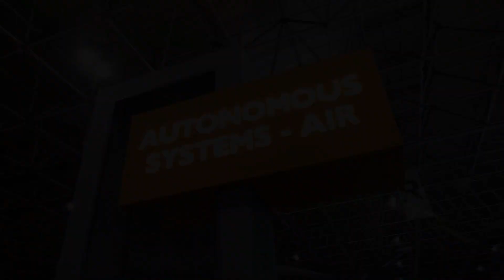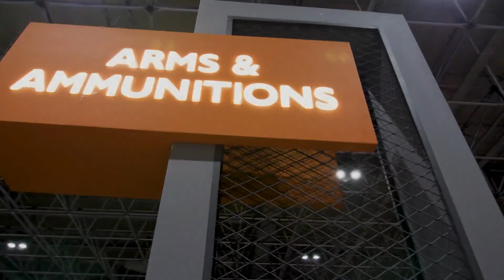Algeria wants Indian BVR missile for its Air Force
LAAD-2023

LAAD is leading Latin American Defence and Security Exhibition which is going from 11th to 14th April 2023 in Brazil. In March 2023, during the visit of Chief of Air Staff Air Chief Marshal VR Chaudhari to the South American nation the decision to participate in one of the biggest defence expo in the region was announced. Brazil has also expressed interest in buying radars from India. From India the leading firms participating in LAAD are Defence Research Development Organisation (DRDO), BrahMos, Bharat Dynamics Ltd., Yantra India Ltd., Bharat Electronics, Mazagon Dock Shipbuilders Ltd & Kanpur based MKU Ltd.

In 2022 MKU had bagged a big deal to supply around 14,500 pieces of vest for law enforcement agency of Brazil & Night vision monocular for Brazilian Army.

DRDO has showcased LCA-Tejas, Netra AEWC; Rustom-I & II; Akash Missile, Astra Missile; MBRL-Pinaka; WhAP, LFDS-X, Advanced Torpedo Defence System-Maareech, Bullet Proof Jacket, Helmet and Boot for Anti-mine Infantry; Advanced Driver Night Sight (A-DNS) for BMS; Advanced Integrated Multi-Function Sight (AIMFS).

As per latest reports, Algeria has shown interest in buying Astra MK-1 BVR Air to Air Missile & Brahmos Air to Ground Supersonic Cruise Missile. The Algerian Air Force currently operates Mig-29, SU-24 and SU-30 aircrafts of Russian origin which are integrated with R-77 missiles.

Indian Air force inventory is also dominated with Russian origin fighter jets such as SU-30 MKIs and MIG-29 UPG. While the Integration of Astra with SU-30 MKI has been completed, its integration with MIG-29 is in progress.

Indian Air Force Air-to-Air Missiles

India’s present AAM inventory is dominated with the imported air to air missiles. In short or within visual range which is generally below 30km, Indian Air force operates Soviet-era Vympel R-73 Short Range, Israeli Rafael’s Python-4 and Python-5 5th Generation SR AAMs, ASRAAM SR AAM from MBDA and older R550 Magic-II SR AAM from Matra of France. While R550 Magic-II & R-73 are older missiles, the ASRAAM & Python-5 are new additional to the air force capability.

In Medium-range (MR) which is beyond 50km, Indian Air force operates Israeli I-Derby and the FMBDA Mica AAMs.

In BVR category, Indian Air force operates MBDA Meteor integrated with Rafale and Astra Mark-1 integrated with the SU-30 MKI which forms the back bone of the air force. The integration of Astra Mark-1 with the Indian Air Force’s MiG-29, Light Combat Aircraft ‘Tejas’ Mk 1 and the Indian Navy’s MiG-29K aircraft is in progress.

On 06 June 2022, the MoD has inked a deal worth Rs. 2971 Crores with Bharat Dynamics Limited for provision of the Astra Mark I Beyond Visual Range (BVR) AAM for the Indian Air Force (IAF) and the Indian Navy (IN) under the Buy Indian IDDM (Indian Designed, Developed and Manufactured).

Astra: Bringing back air superiority to IAF

With a range of over 110 km and a maximum speed of Mach 4.5 (over 5,500 kmph), the Astra Mk 1 is seen as a game-changer, which has brought back the IAF’s air-to-air combat superiority over its adversaries.

The Astra is India’s first indigenous AAM developed by DRDO and manufactured by BDL. The missile is capable of engaging aerial targets over a wide range varying from 10 Km to 110 Km, which makes it a versatile air-to-air missile effective in both within visual and beyond visual ranges.

Astra makes use of multi-mode guidance which includes Inertial Navigation System INS & datalink for mid-course guidance and active radar homing for terminal guidance. Astra’s active radar seeker can lock on to aerial targets with a radar cross-section (RCS) of upto 5m2 from upto 15 Km away at an aiming angle of upto 45 degrees. It is equipped with a smokeless solid-propellant motor which gives it max speed of Mach 4.5. It has maximum flight altitude of 66000 feet.

The maximum range of Astra is 20 km (12 mi) in tail chase mode and 110 km (68 mi) in head on chase mode. The maximum range is achieved when the missile launched from an altitude of 15 km. When it is fired from an altitude of 8 km the range drops to 44 km and when it is launched from sea level, the range drops further to 21 km. Astra’s low aspect ratio wings allow it to engage manoeuvring targets up to a range of 90 km in head-on chase mode and 60 km in tail chase mode.

During a trial conducted on 17 September 2019, Astra had successfully intercepted a live target at a range of 90 KM, validating its BVR capability.

Astra mounts a 15 Kg High explosive (HE) Pre-Fragmented (PF) warhead with proximity fuze increases its hit probability. It can be fired in both i.e., lock on after and lock on before modes.